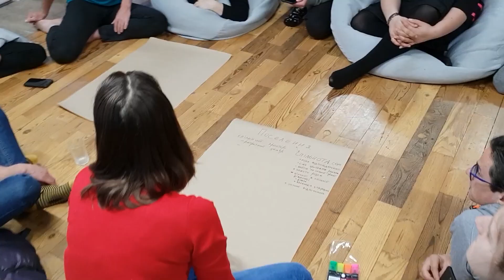Неформальний з'їзд екопоселень 13-15 квітня 2021 р. смт. Славське